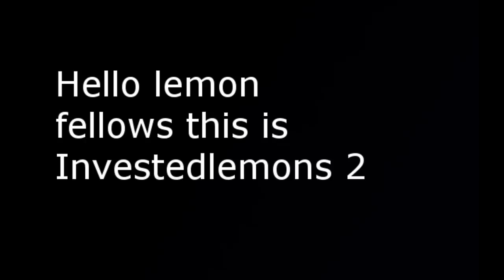it wasnt the end-Midnight Puppeteer part 4